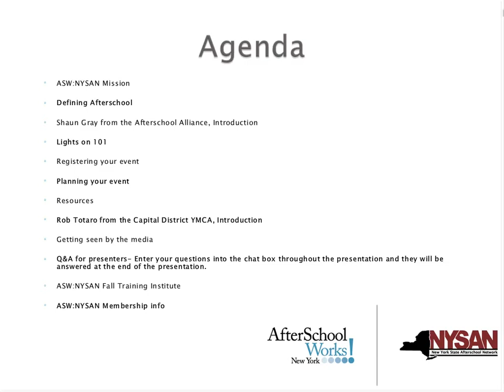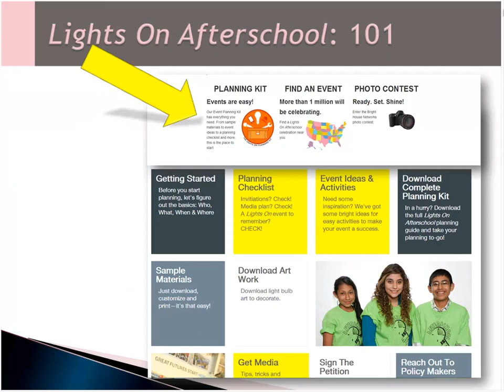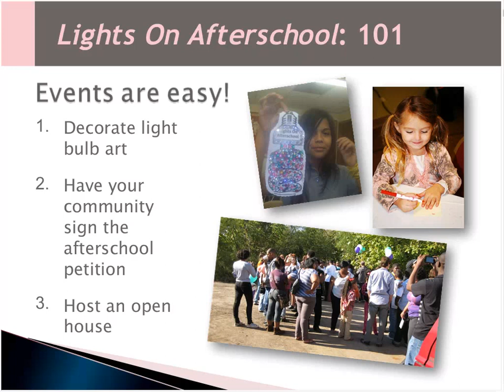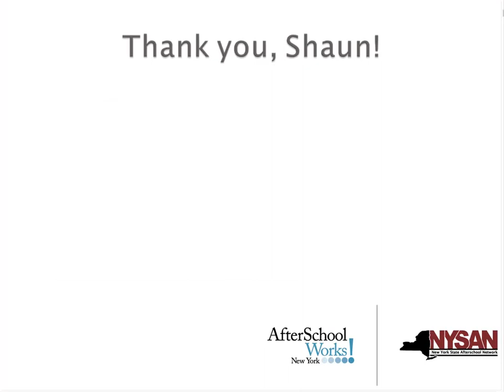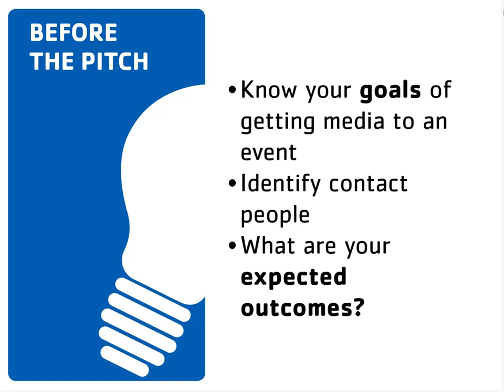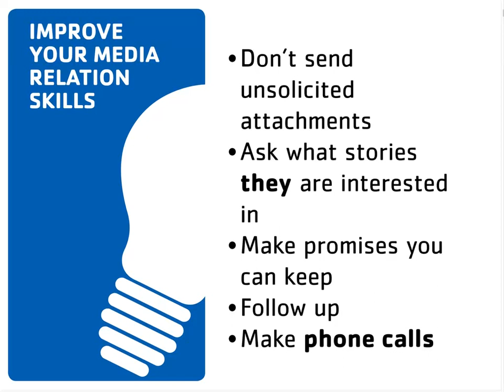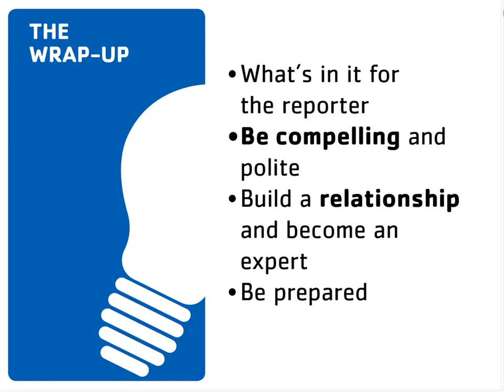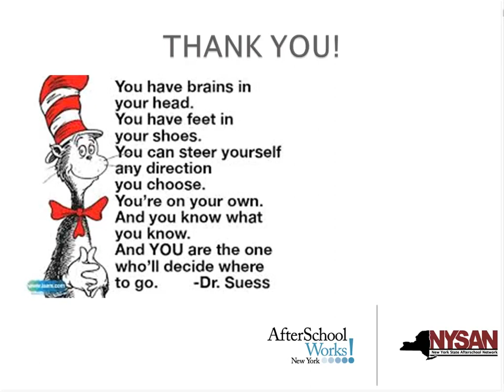Engaging the Media for your Lights On Afterschool Event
ASW:NYSAN held a special Lights On Afterschool webinar for anyone interested in learning how to engage the media and ensure that your LOA event receives the attention it needs to highlight the benefits of afterschool programs. We were joined by our partners at the Afterschool Alliance and the Capital District YMCA.